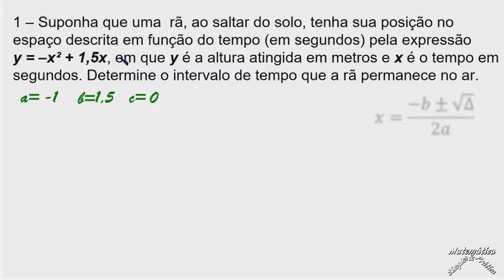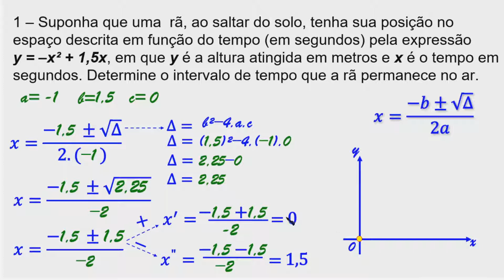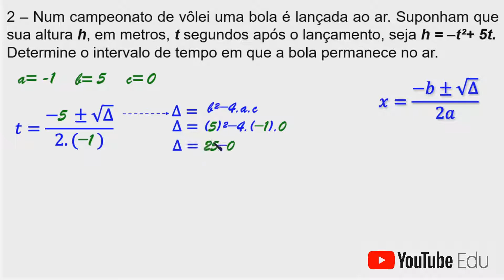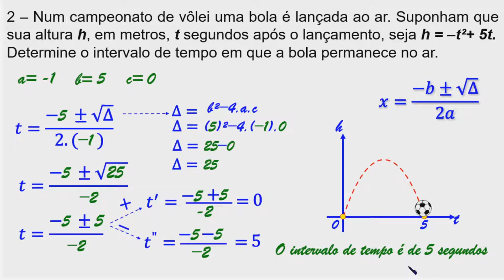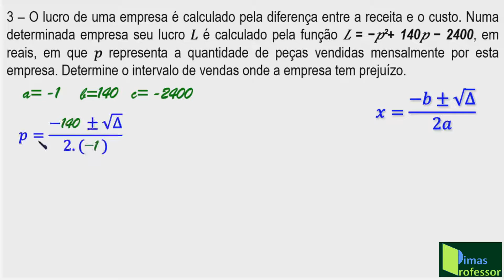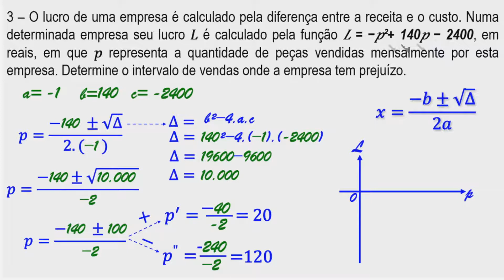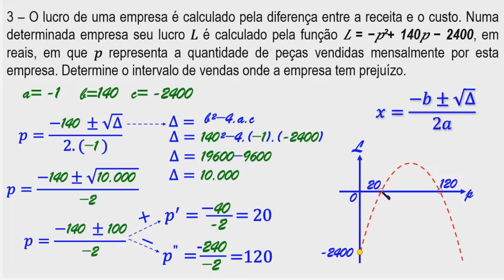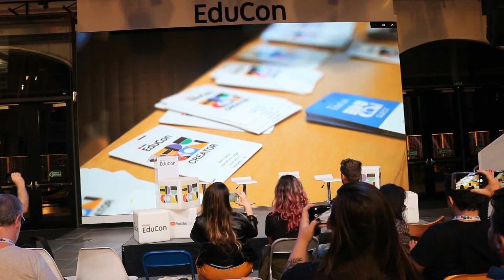MATEMÁTICA (PET VOL 03 de 2021, Semana 02, (1º Ano do Ensino Médio) FUNÇÕES E INEQUAÇÕES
Nessa vídeo aula eu trago, especialmente para você do 1º ano do Ensino Médio, a resolução detalhada e cuidadosamente explicada das  atividades de Matemática da Semana 02 do PET volume 3 de 2021, cujo tema Funções do 2º grau/ inequações.
1 – Suponha que uma rã, ao saltar do solo, tenha sua posição no espaço descrita em função do tempo (em segundos) pela expressão y = –x2 + 1,5x, em que y é a altura atingida em metros e x é o tempo em segundos. Determine o intervalo de tempo que a rã permanece no ar. 32 2 – Num campeonato de volei uma bola é lançada ao ar. Suponham que sua altura h, em metros, t segundos após o lançamento, seja h = –t 2 + 5t. Determine o intervalo de tempo em que a bola permanece no ar. 3 – O lucro de uma empresa é calculado pela diferença entre a receita e o custo. Numa determinada empresa seu lucro 𝐿𝐿 é calculado pela função 𝐿𝐿 = −𝑝𝑝! + 140𝑝𝑝 − 2400, em reais, em que 𝑝𝑝 representa a quantidade de peças vendidas mensalmente por esta empresa. Determine o intervalo de vendas onde a empresa tem prejuízo.